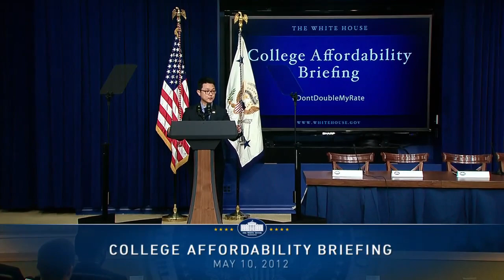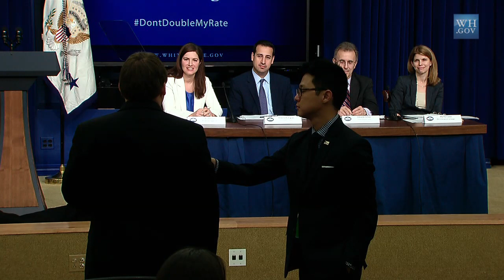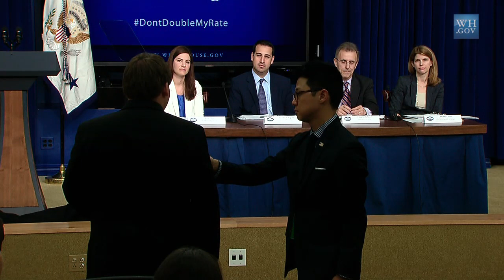White House College Affordability Briefing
Students and representatives from higher education and youth-serving organizations participate in a White House College Affordability Briefing about the importance of keeping higher education affordable and accessible for more than 7 million students by preventing student loan interest rates from doubling on July 1st.